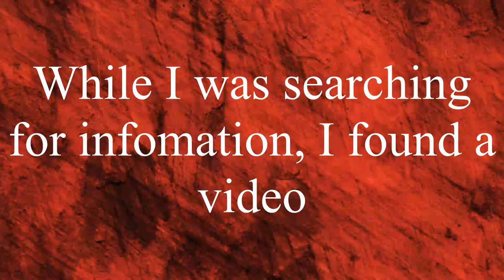The Great Horned Owl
Owls can be scary sometimes, I suppose